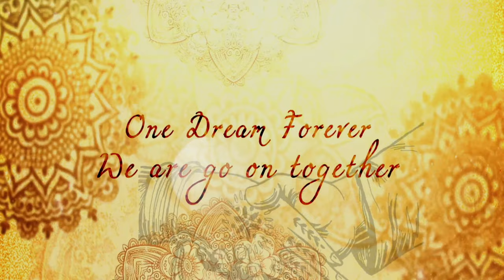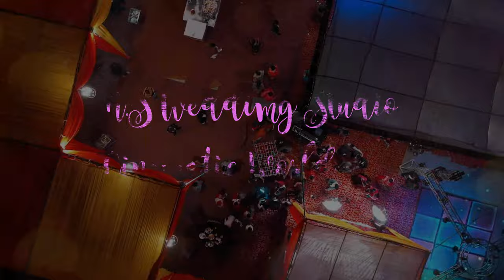NS Studio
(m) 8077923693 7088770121